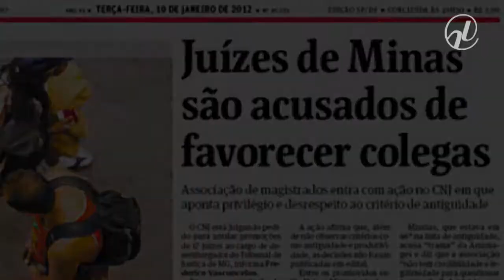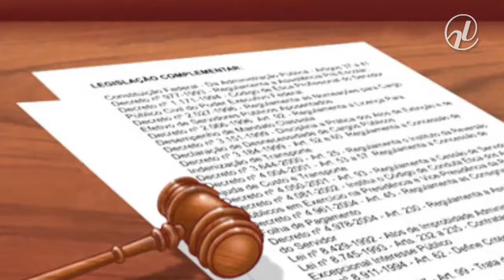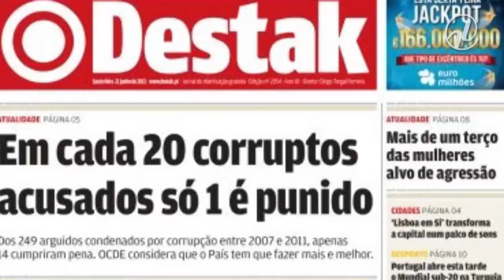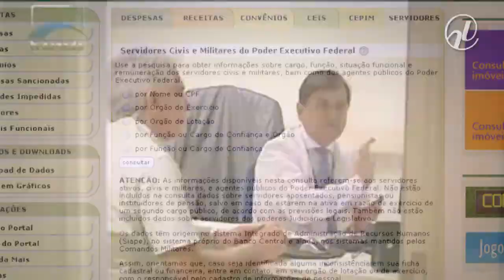Novo perfil do servidor público é tema do Especial Cidadania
Na próxima terça-feira (28), será comemorado o Dia do Servidor Público. Professores, policiais, bombeiros, médicos, motoristas e carteiros, entre centenas de categorias que atuam na administração pública vêm derrubando estereótipos históricos com o aumento crescente da escolaridade e a profissionalização do setor. No Especial Cidadania, publicado no Jornal do Senado na terça, especialistas entrevistados pelo repórter Ricardo Westin afirmam que a imagem do funcionário público “barnabé” faz parte do passado.